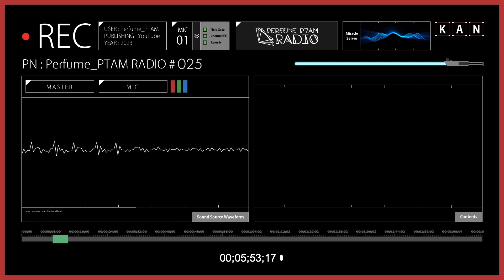[MOVIE] Perfume かるた -弐の句- か行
Perfume_PTAM RADIO 新定番コーナー
「Perfume かるた」の2回目を切り抜き!!

「Perfume かるた」はPerfume FLASHや無限未来といえば「ちはやふる」
ちはやふると言ったら「百人一首」!!
百人一首はルールや札を制作するのが難しいそうなので
誰でも遊べる「かるた」を“Perfumeにまつわる言葉や事”でかるた作りに挑戦していくコーナーでかるたを完成を目指すコーナーです。

リスナーの皆さまも是非一緒に考えながら挑戦してみてくださいね!

Personality : Perfume_PTAM
Virtual Assistant : Miracle Server

■LIVE Blu-ray&DVD
2023/9/6(水) フジテレビ系 '水10'ドラマ「ばらかもん」主題歌「Moon」シングルとしてリリース決定！